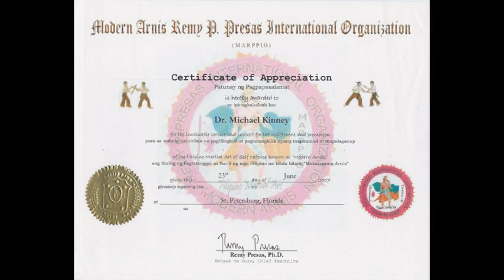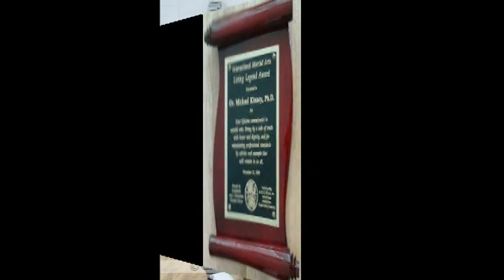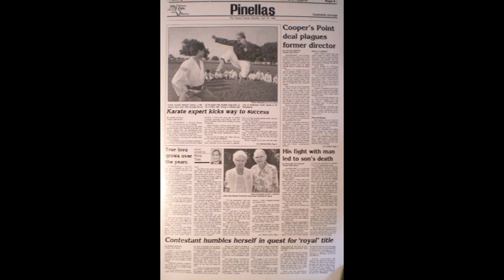Michael Kinney Martial Arts Photo and Video Album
I have edited together some videos and photos to celebrate my 50th Anniversary in the Martial Arts.  Some are moments from seminars.  I have included many of my favorite photos and videos.  I was inspired to do this when I realized how long it really has been since I was a young boy hitting the Makiwara board.  I have never stopped teaching and passing on the wonderful things I have learned.   Here are some of my memories in an Album.